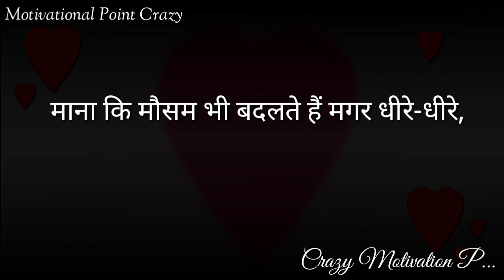Gulzar shayari || Best gulzar shayari || Gulzar poetry || Hindi shayari by Motivational pk 05